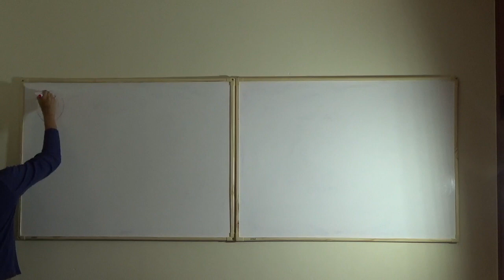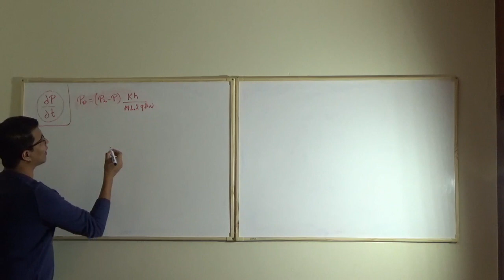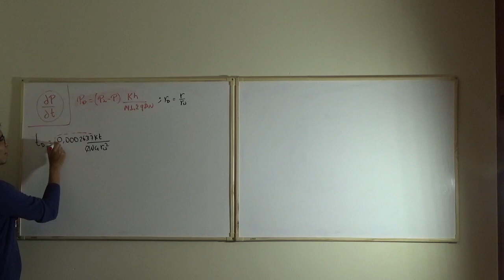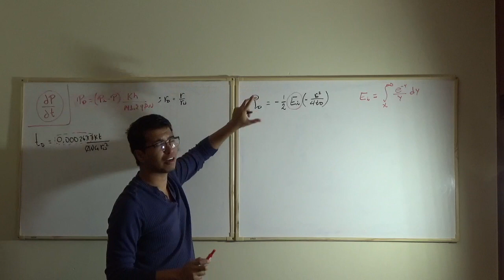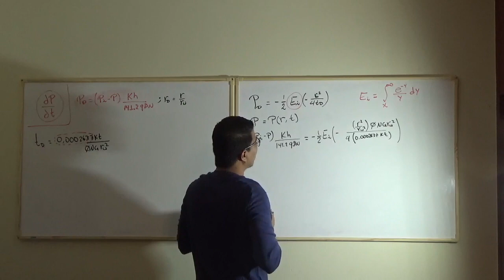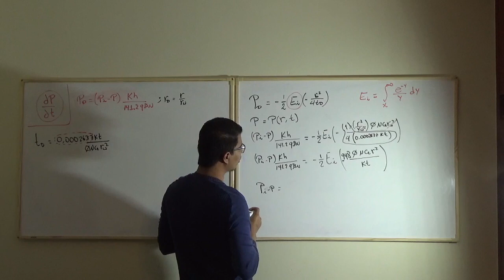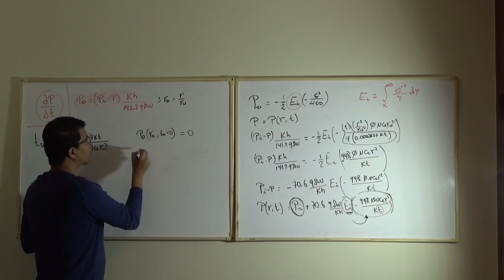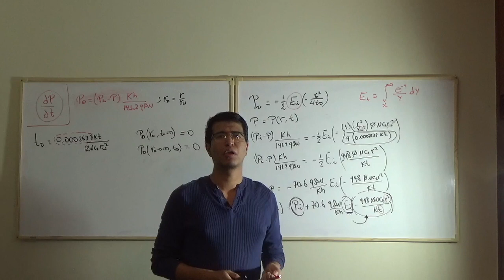Flujo Transiente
Introducción al flujo de fluidos,